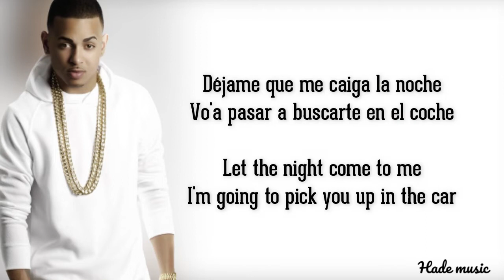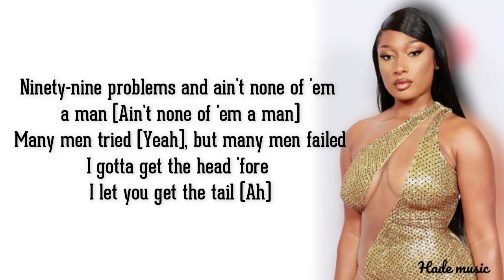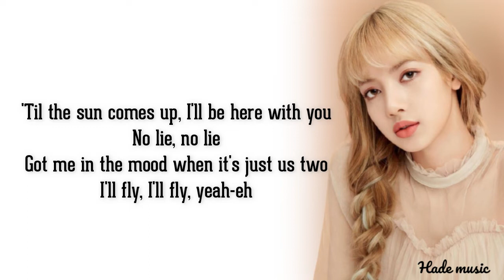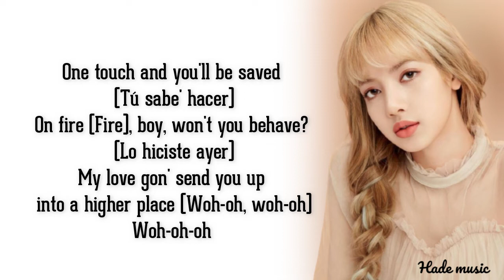DJ Snake, Ozuna, LISA, Megan Thee Stallion - SG (Sexy Girl) [English Lyrics]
DJ Snake - SG ft Ozuna, Megan Thee Stallion & LISA of BLACKPINK

🎤 Lyrics: SG - DJ Snake, Ozuna, Lisa, Megan Thee Stallion
Intro: Ozuna]
(Yeah)
Woh-oh-oh (Yeah)
Dime qué va' a hacer, qué va' a hacer, qué va' a hacer

[Chorus: Ozuna]
Sexy girl (Sexy girl), dime qué va' a hacer (¿Qué va' a hacer?)
Yo quiero ver (Woh), saber lo que tú sabe' hacer (Tú sabe' hacer)
Baila (Baila) como lo hiciste ayer (Lo hiciste ayer)
Amanecemo' (Woh), prende, nos vamo' a beber, baby (Woh-oh-oh, ja)

Mírame, como que tú estás lucía' (Lucía')
Te miro y puedo verte única (Única)
Pa' colmo, demasia'o de sólida (Woh-oh)
No quiero olvidar aquella noche (Woh-oh, woh-oh)
No quiero olvidar aquella noche, babe

[Chorus: Ozuna]
Amanecemo' (Woh), prende, no' vamo' a beber (Woh-oh-oh, ja)

[Post-Chorus: Ozuna, Megan Thee Stallion]
Woh-oh, woh-oh
Argh

He said he like 'em thick, I got that body-ody-ody (Ah)
Teach you bitches how to keep a player under pressure
Thick thighs, brown eyes, pretty brown skin (Brown skin)
Ninety-nine problems and none of 'em are men (None of 'em are men)
Many men try (Yeah), but many men fail

[Post-Chorus: Ozuna, LISA]
Woh-oh, woh-oh
Deja, uh

I sway, sway all night with you
Baila, come on in, closer, you
Eh-eh, eh-ayy, yeah
Got me in the mood when it just us two
I'll fly, I'll fly, yeah-eh

[Chorus: LISA, Ozuna]
Sexy girl (Sexy girl), you know I don't play
Make you fall in love, one touch and you'll be saved (Tú sabe' hacer)
On fire (Fire), boy, won't you behave? (Lo hiciste ayer)
My love gon' send you up into a higher place (Woh-oh, woh-oh)
Oh, oh-oh

[Post-Chorus: Ozuna]
Woh-oh, woh-oh

[Outro: Ozuna]
Woh-oh-oh, oh-oh
Woh-oh-oh, oh-oh